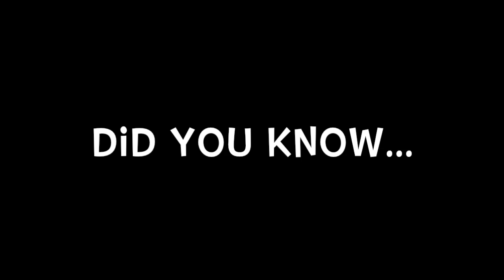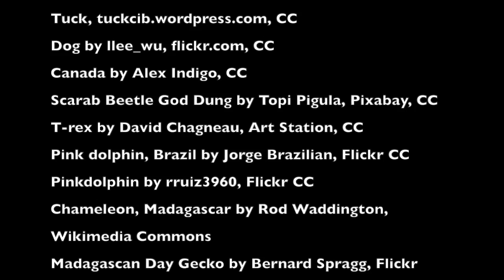Enticing book talk: animal facts